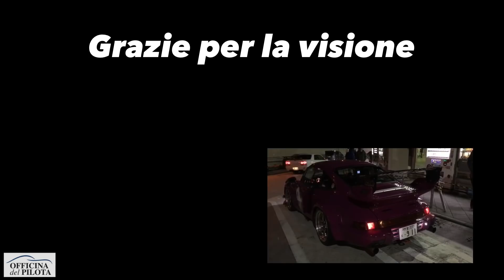STORIA DI UN VIAGGIO IN GIAPPONE🇯🇵Raduni Auto JDM, curiosità e BOSOZOKU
Raduni idm in Giappone. Viaggio a Tokyo specificatamente voluto per vedere dal vivo i raduni delle supercar più sportive al mondo e per incontrare le mitiche crew dei Bosozoku.
Luca Spadano ed il nostro staff ha fatto questo spettacolare viaggio che vogliamo condividere con voi alla scoperta di emozioni legate alle quattro ruote.
In questo episodio ci racconterà le sue esperienze nella favolosa città di Tokio metre io, Matteo Torrisi, guido la favolosa Nissan GTR. Un vero mostro a trazione integrale che pesa 1750 kg ma sembra nettamente più leggera.